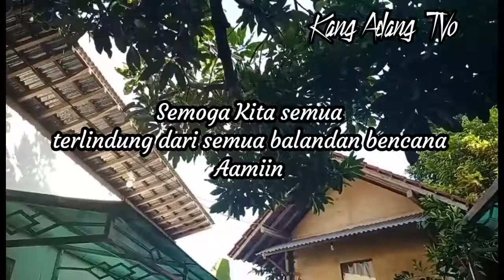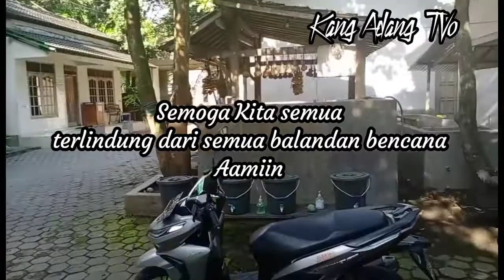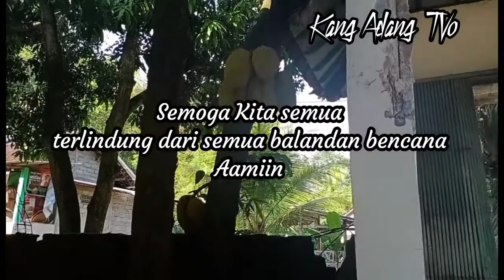Penampakan Gunung Merapi Hari Ini dari Bukit Boko Ponpee Qolbun Saliem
Penampakan Merapi Hari ini
Semoga Alloh SWT Melindungi kita, menyelamatkan kita, aamiin